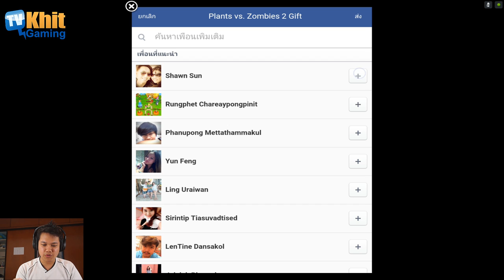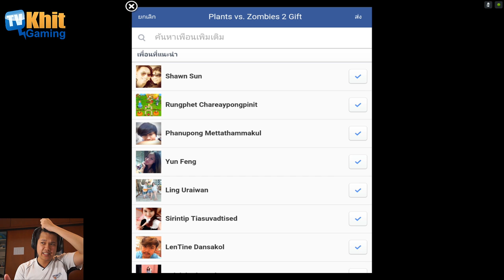[Thai] Plants VS Zombies 2 ep139 - Neon Mixtape Tour 31-32 ZomBoss by Khit TV